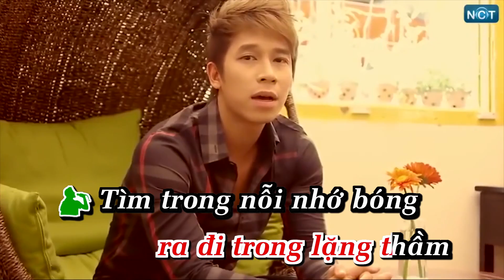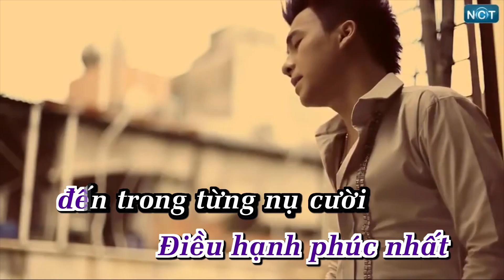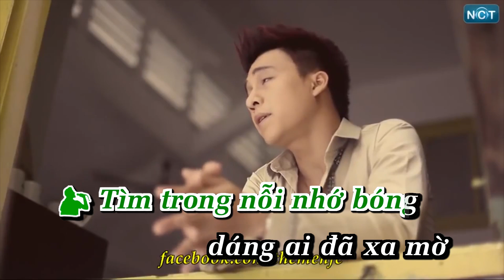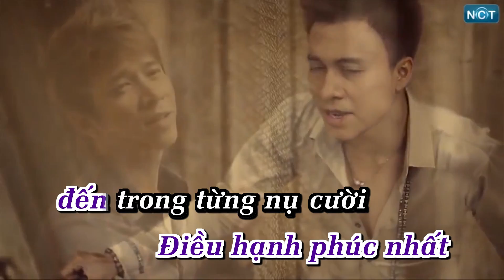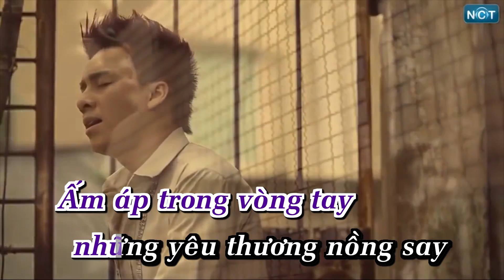THE MEN | ĐIỀU HẠNH PHÚC NHẤT Karaoke